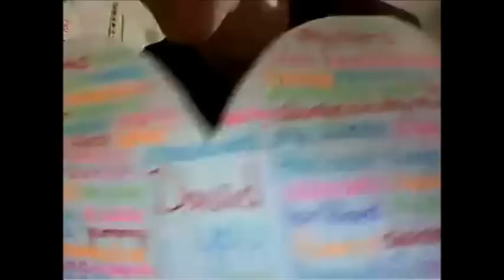My sweetest boyfriend, Jordan! 3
This is for you, lovely. I LOVE YOU THE MOST OF THE WORLD! 33333